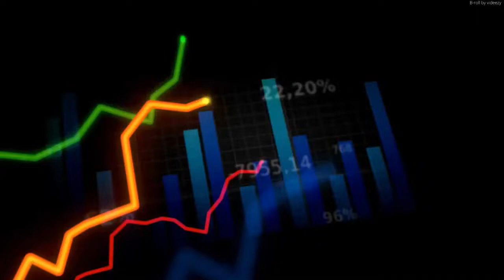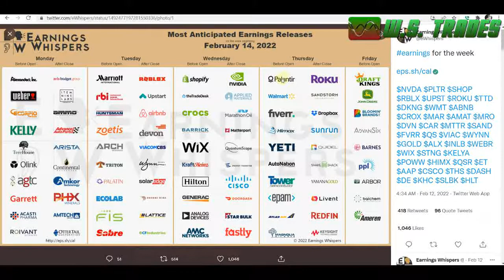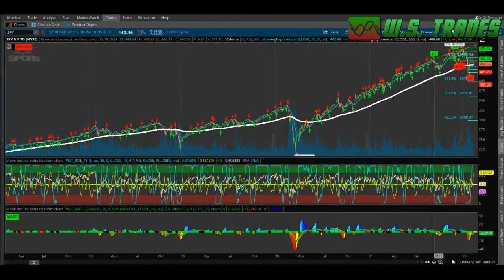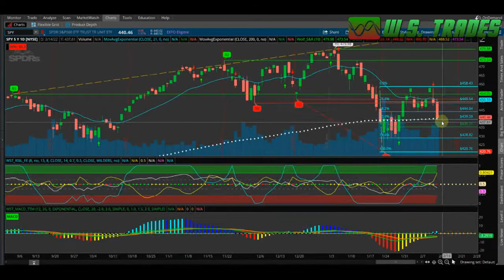SPY ETF Technical Analysis. Is the S&P selloff over?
SPY ETF
SPY
SPY Prediction
S&P 500